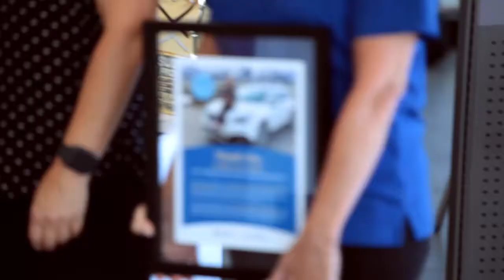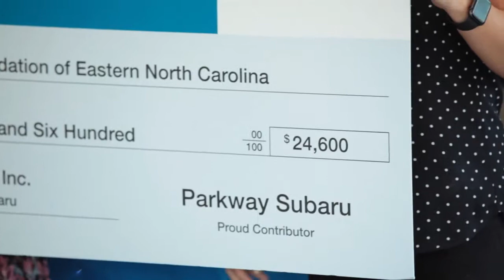Subaru Share The Love with Parkway Subaru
Over the last 11 years, the Subaru Share the Love Event has donated more than $145.7 million to local and national charities, including Make-A-Wish. This year, Parkway Subaru in Wilmington, NC, selected our chapter, Make-A-Wish Eastern NC, as their Hometown Charity partner generating a record donation to our chapter.
To learn more about Subaru and the annual Share the Love Event, please
Special thanks to Brian Donovan, etc Media, Wilmington NC for capturing this special partnership.